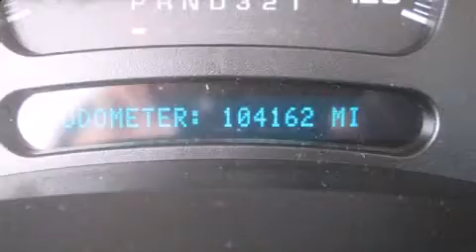2007 GMC Sierra 1500 Classic in Fort Collins, CO 80525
Dellenbach Subaru
3103 S College Ave

You're going to love the 2007 GMC Sierra 1500 Classic. It features four-wheel drive capabilities, a durable automatic transmission, and a powerful 8 cylinder engine. Top features include air conditioning, a tachometer, variably intermittent wipers, a rear step bumper, fully automatic headlights, tilt steering wheel, and much more. Audio features include an AM/FM radio, and 4 speakers, providing excellent sound throughout the cabin. Passengers are protected by various safety and security features, including: dual front impact airbags with occupant sensing airbag, ignition disabling, and ABS brakes. A Carfax history report indicates just one previous owner. We pride ourselves in the quality that we offer on all of our vehicles. Please don't hesitate to give us a call.